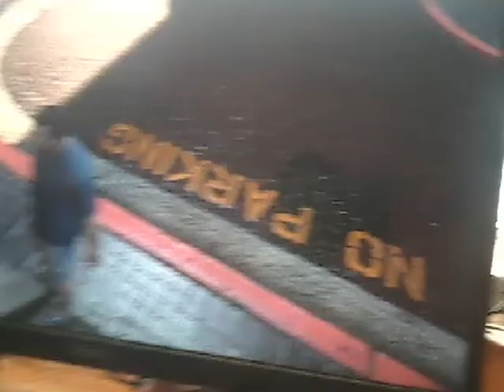GTA V (PS4) 2 DEATHS) RPG FUN)